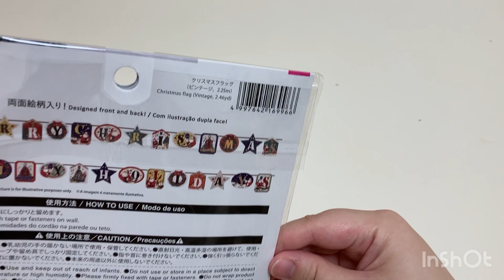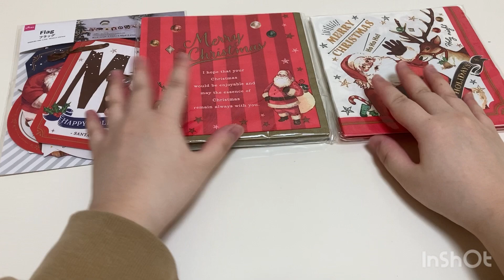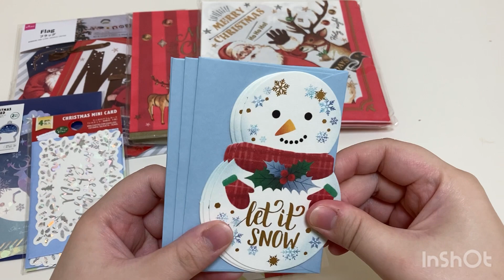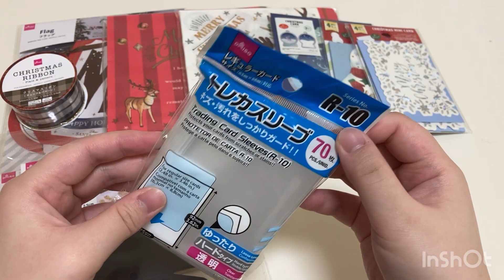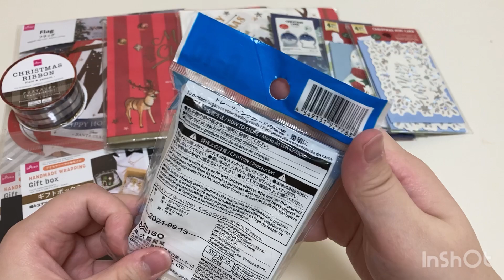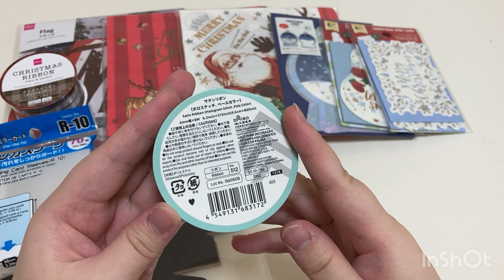DAISO購入品 クリスマス商品など！【声あり】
ダイソーさんでの購入品のご紹介です♪
欲しかったクリスマス商品、買えてよかった〜